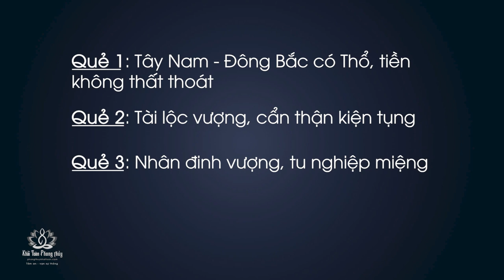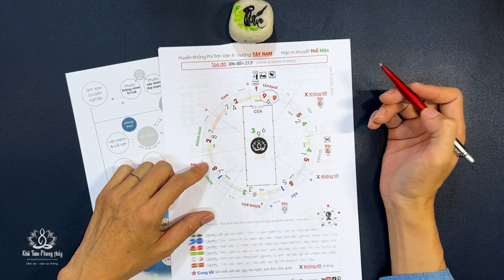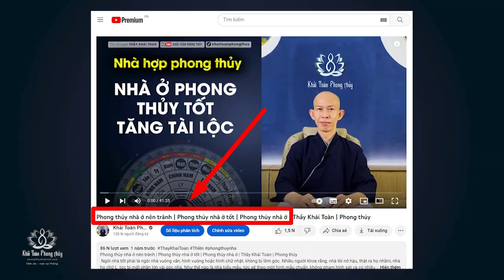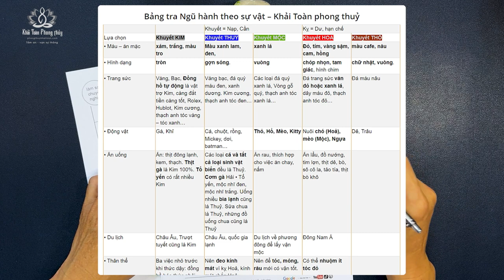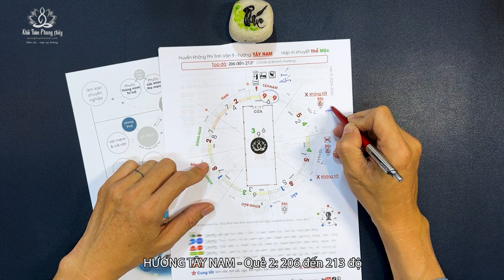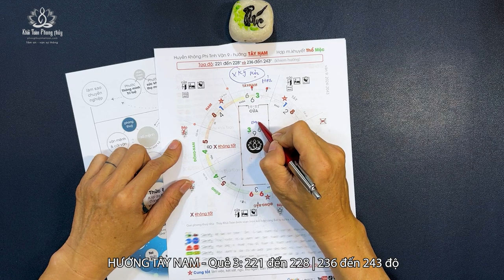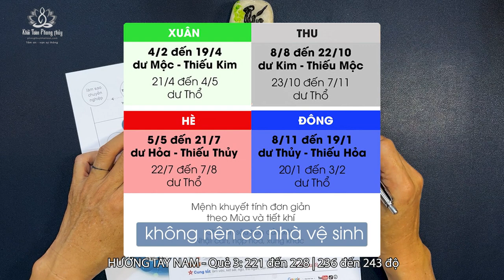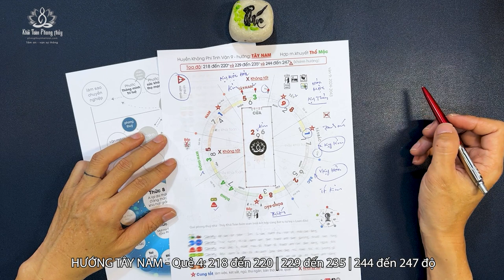Phong thuỷ nhà hướng Tây Nam vận 9 | Thầy Khải Toàn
Mời chư vị xem Phong thuỷ nhà hướng Tây Nam vận 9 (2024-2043) theo Huyền Không Phi tinh
0:31 các lưu ý nhà hướng Tây Nam trong vận 9
05:42 hướng dẫn đo tọa độ nhà hướng Tây Nam
06:44 nhà hướng Tây Nam vận 9 quẻ 1 203 đến 205 | 214 đến 217 độ
10:23 nhà hướng Tây Nam vận 9 quẻ 2 206 đến 213 độ
13:11 nhà hướng Tây Nam vận 9 quẻ 3 221 đến 228 | 236 đến 243 độ
16:06 nhà hướng Tây Nam vận 9 quẻ 4 218 đến 220 | 229 đến 235 | 244 đến 247 độ

1) Phong thuỷ là từ trường
2) Nên xem bài hướng dẫn đo tọa độ
3) Thuật số và cách ứng dụng không như nhau
4) Nên ưu tiên Loan đầu rồi đến lý khí
5) Từ trường của con người mạnh nhất
• Bài hướng dẫn đo tọa độ
nhà hướng Tây Nam, vận 9, Huyền Không Phi tinh